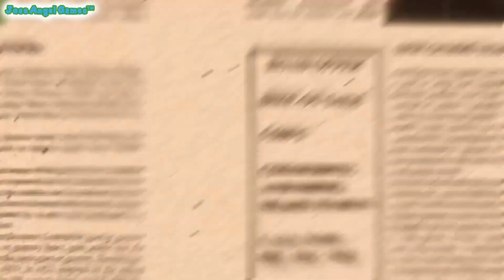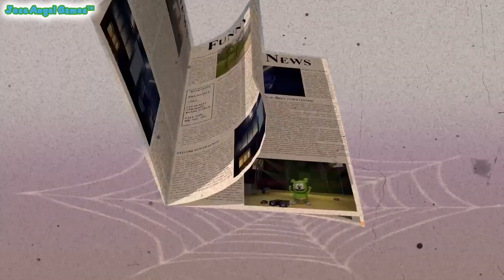"Beruang Gummy" Malay Version 🎃 Party Pop Remix 👻 Halloween Special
👻 Kami meraikan Halloween dengan versi istimewa "Beruang Gummy" dalam bahasa Melayu! 👻

🎃 Selamat Halloween Semua! / Happy Halloween Everyone! 🎃

Credits:
Twinky Bear (For the Halloween SFX)